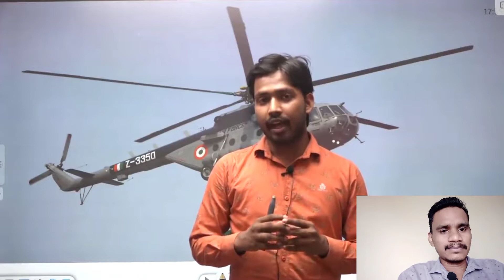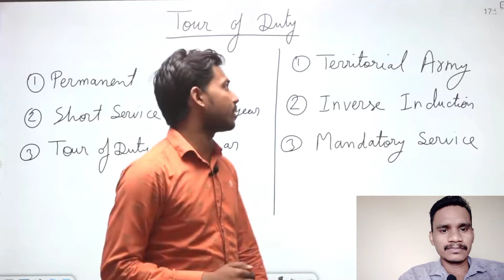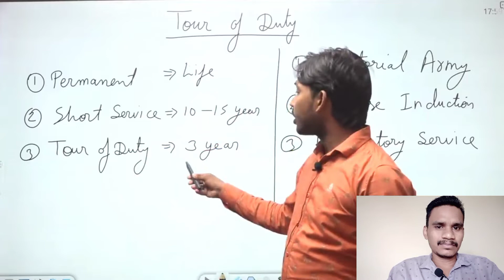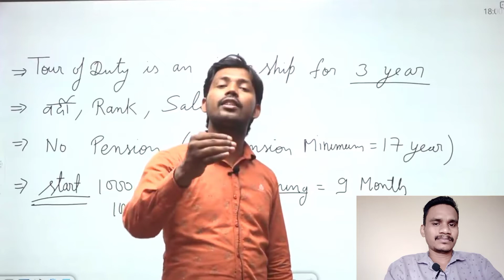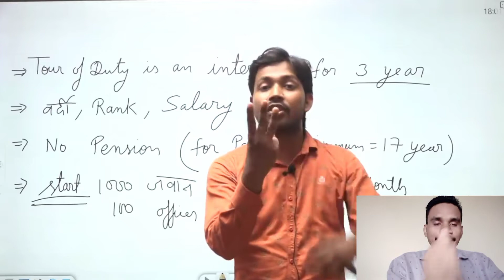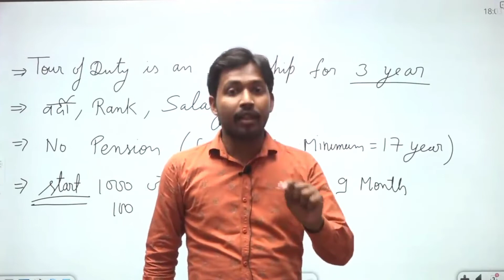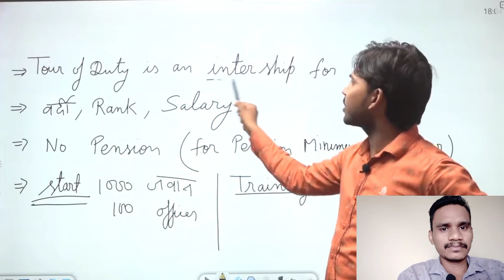TOD Kya Hai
TOD Kya Hai ‎@Khan GS Research Centre
 Explore by Khan sir

Desclaimer:- copyright disclaimer under section of the copyright Act of 1976, allowance is made for "fair use"for purpose of criticism, comment, news reporting, teaching, scholarship, education and research fair use is a use permitted by copyright statute that might otherwise be infringing.